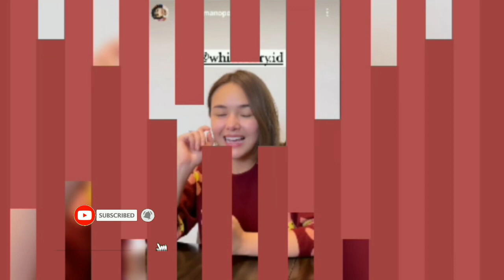Yes ! kabar terbaru amanda manopo & billy syahputra